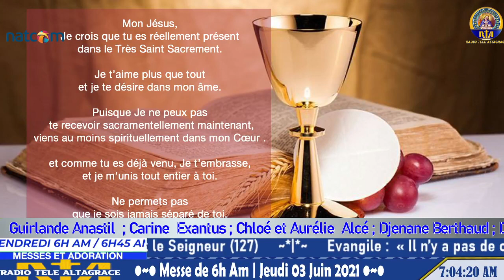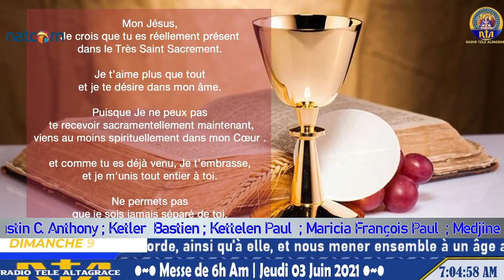Messe de la Fête du Saint sacrement - Jeudi 03 juin 2021